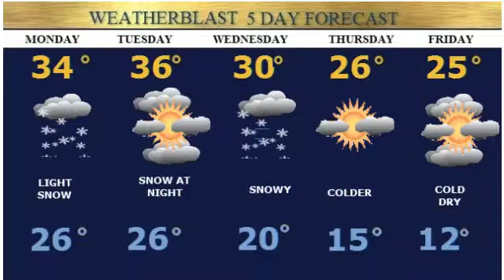Sunday night Herlad wx